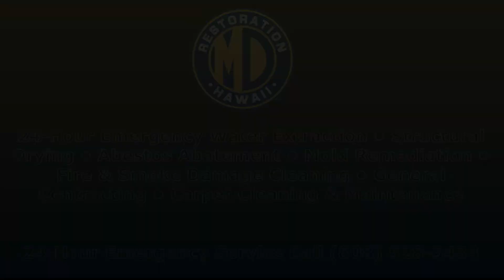MD Restoration - All Division Video